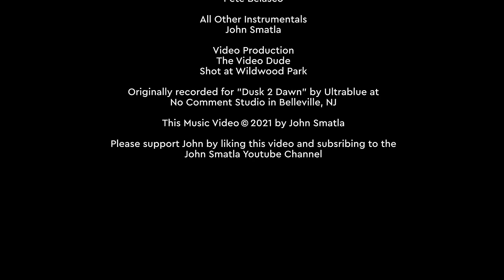Ultrablue "OASIS" music video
A relaxing and quietly hypnotic piece set in motion by Dave Stryker's acoustic guitar supporting the lyrical soprano sax of Pete Belasco.  John Smatla wrote & produced and  played keys & drum programming.   Set to videography shot at Wildwood Regional Park, outside Los Angeles.